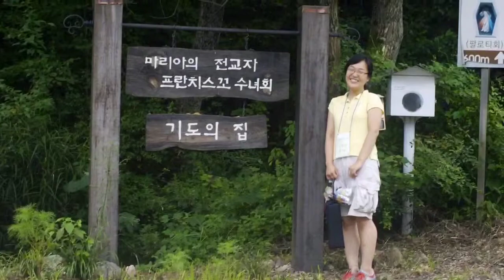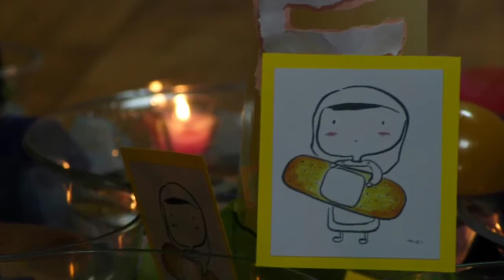2013 여름피정 셋